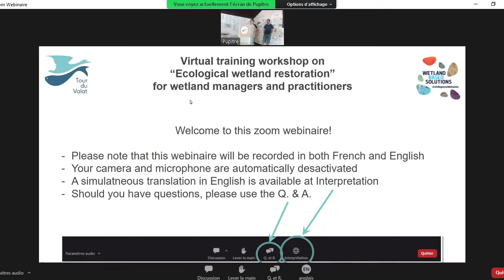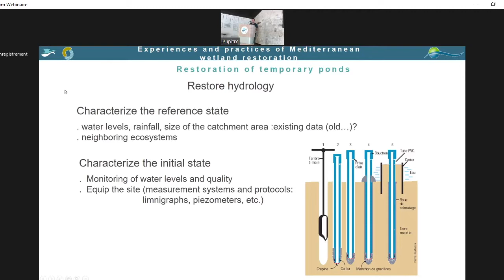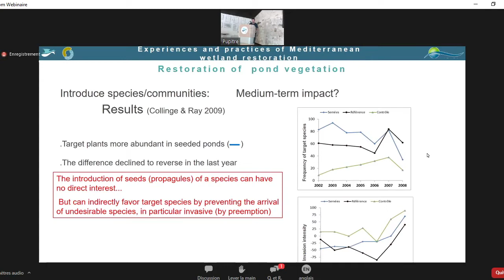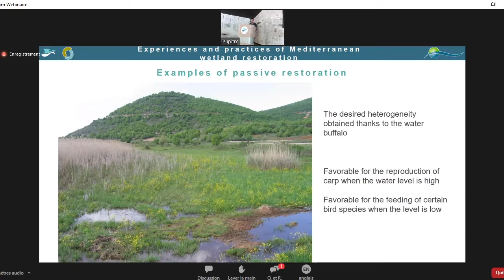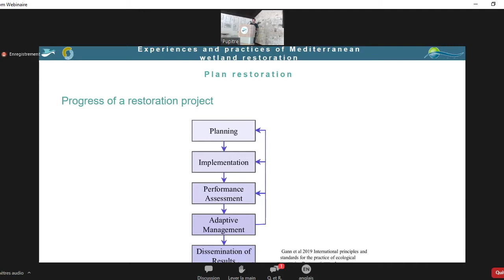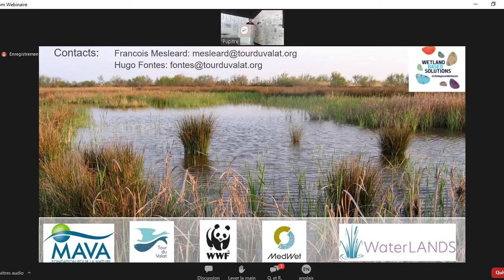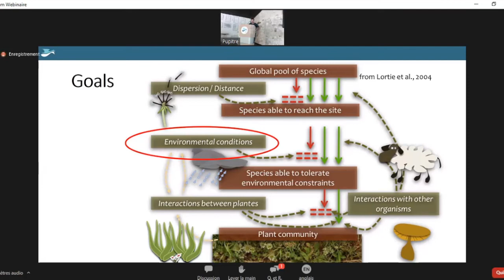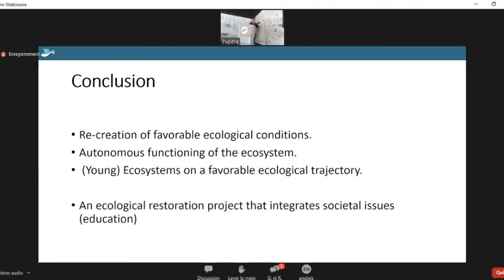#2 Training workshop on Ecological wetland restoration for wetland managers & practitioners - DAY 2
This online training was organised, from 20 to 22 June, 2022, by Tour du Valat, with the support of MedWet, in the framework of the project “Strengthening the restoration of Mediterranean Wetlands for nature and people”, coordinated by WWF Spain and financed by MAVA Foundation.

The training was aimed at managers wetland managers and technicians from different restoration sites around the Mediterranean basin.

The following topics were covered during the training:
- Restoration history and theoretical framework;
- Experiences and practices of Mediterranean wetland restoration;
- Nature-based solutions;
- Restoration adapting to climate change (Mar-o-Sel); and
- Three site visits (Former saltworks, temporary marshes of Camargue and Caissaire)